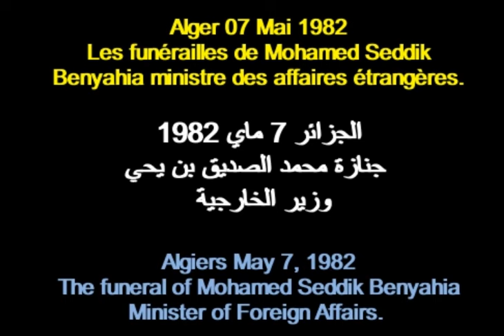ALGÉRIE : LES FUNERAILLES DE MOHAMED BENYAHIA 1982 الجزائر: جنازة محمد الصديق بن يحي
RUBRIQUE FUNÉRAILLES  قسم الجنازة
Images du 07 Mai 1982 montrant les obsèques de Mohamed Seddik Benyahia, ministre des affaires étrangères, décédé dans un crash aérien le 03 Mai  1982  à la frontière Irako-Iranienne. Mohamed Seddik Benyahia était déjà victime d'un autre crash aérien au Mali, le 31 Mai 1981 oú il s'en sorti gravement bléssé. Mohamed Seddik Benyahia avait joué un role important dans la délégation Algérienne lors des accord d'Évian en 1962,

Footage  from May 7, 1982 showing the funeral of Mohamed Seddik Benyahia, Minister of Foreign Affairs. He died in an air crash on May 3, 1982 on the Iraqi-Iranian border. Mohamed Seddik Benyahia was already   victim of another air crash in Mali, on May 31, 1981, where he was seriously injured.Mohamed Seddik Benyahia played an important role in the Algerian delegation during the Evian Accords in 1962.